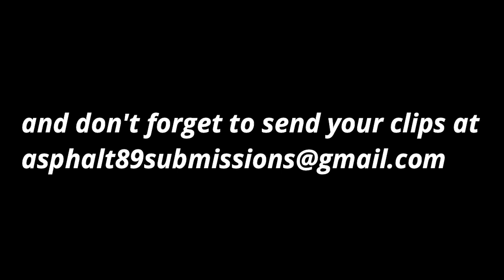GTA 5 FAILS & WINS: BEST MOMENTS (GTA 5 THUG LIFE, GTA 5 Stunts, GTA 5 Funny Moments Compilation)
GTA 5 Stunts + Wins Best Moments ever!
► LEAVE A LIKE FOR MORE GTA 5 FAILS & EPIC MOMENTS COMPILATIONS!

►Thanks To All The Players featured in this episode !!